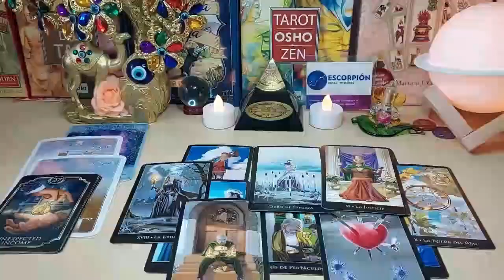PISCES 😱THE TAROT WARNS YOU OF SOMETHING VERY STRONG❗️❤️⚠️ DECEMBER 2023 TAROT LOVE READING